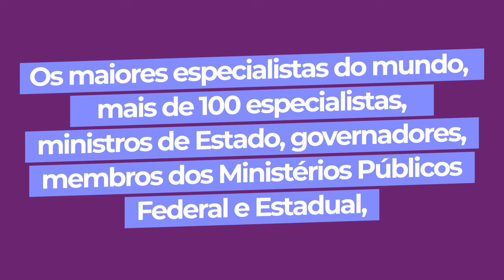CONTEÚDO PATROCINADO por IREE | Seminário Internacional sobre Segurança Pública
CONTEÚDO PATROCINADO por IREE | Estão abertas as inscrições para o Seminário Internacional sobre Segurança Pública, Direitos Humanos e Democracia!

Diante do decisivo papel da segurança pública na América Latina e o crescente avanço das organizações criminosas, que tanto perturbam e ameaçam as democracias do mundo, o Instituto para a Reforma das Relações entre Estado e Empresa (IREE) e o Instituto Brasileiro de Ensino, Desenvolvimento e Pesquisa (IDP) realizarão o Seminário Internacional sobre Segurança Pública, Direitos Humanos e Democracia nos dias 6 e 7 de junho de 2024, na sede do IDP, em Brasília.

Durante os dois dias de evento, serão reunidos acadêmicos e autoridades públicas do Brasil e do exterior para promover uma discussão ampla sobre estes três temas tão caros à sociedade.